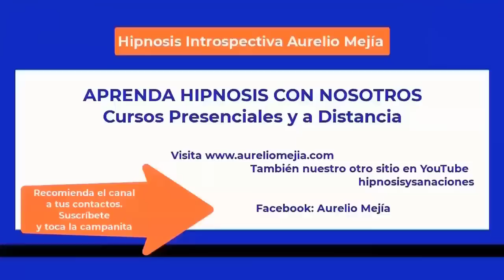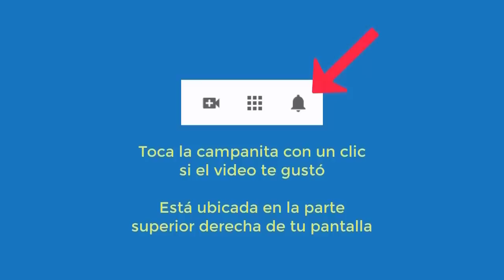5671 Aurelio Mejia hipnosis. INTERESANTE Vidas pasadas Arseri ladrón en el desierto, Laura 1607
Hipnosis introspectiva por Aurelio Mejía. INTERESANTE Vidas pasadas Arseri ladrón en el desierto, Laura 1607 vieja y pobre en oeste americano, marinero en 1515, ciego en New York.